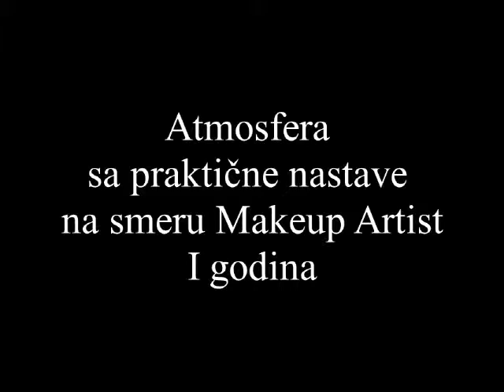Atmosfera sa praktične nastave na smeru Makeup Artist I godina - Akademija Purity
kozmetika.edu.rs